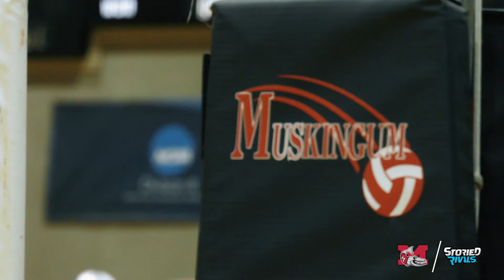Muskingum Volleyball 2021 | Season Rewind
Featuring highlights and moments from Muskingum University's (NCAA D-III) 2021 season!